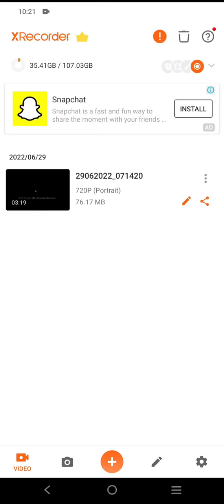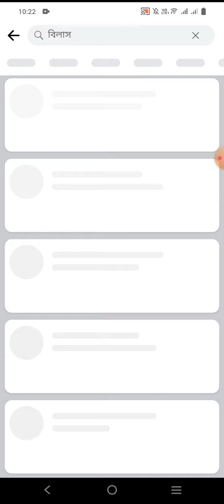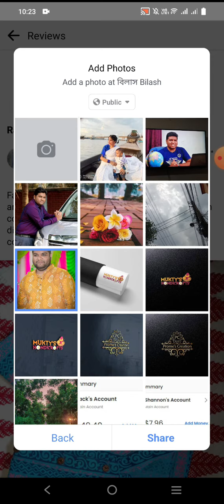Update Facebook page review | fix page review problem | নতুন ফেসবুক পেজে রিভিউ দিব কিভাবে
F-Commerce is a part of E-Commerce, but it is now going more popular than others.

we think this series will help you to grow up and will make you strong in this platform.

Planning: Md. Shouvikur Rahman
Organized By: ICT CARE
Edit: ICT CARE
Thumbnail Credit: ICT CARE

All Rights and reversed @ICTCARE